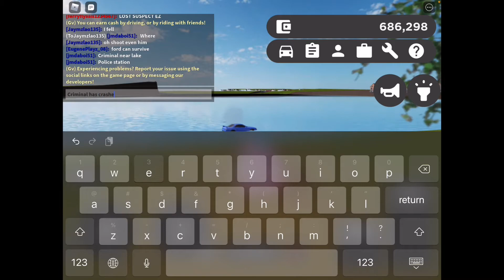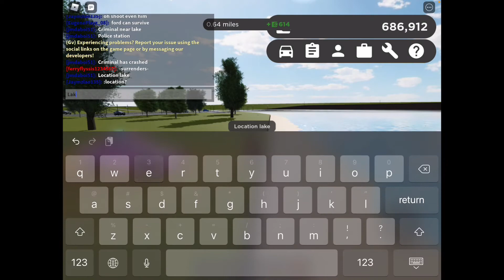The great chase!!! (Greenville 2000’s Roleplay)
This was made at Greenville Roblox